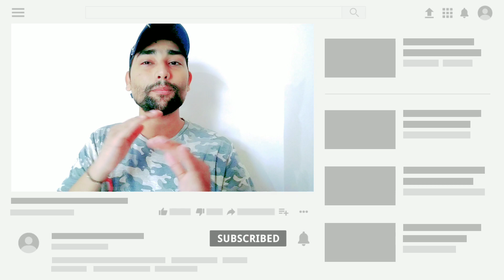Miui 12 redmi note 5 pro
Please.

redmi note 5 pro me miui 12 update kab aayega